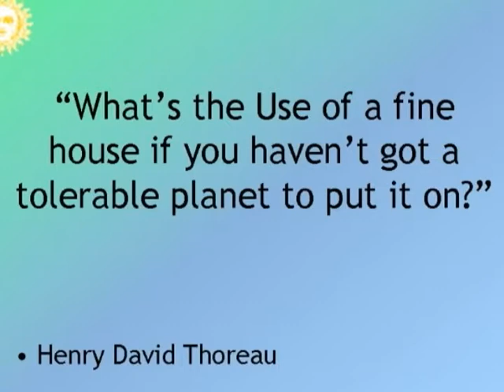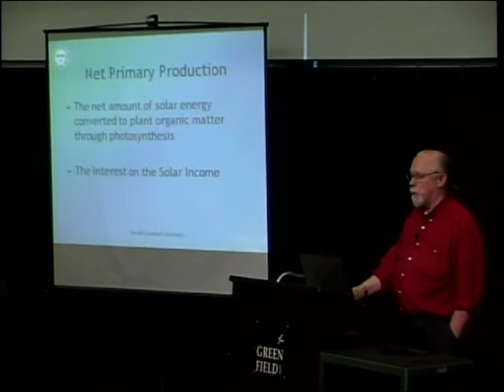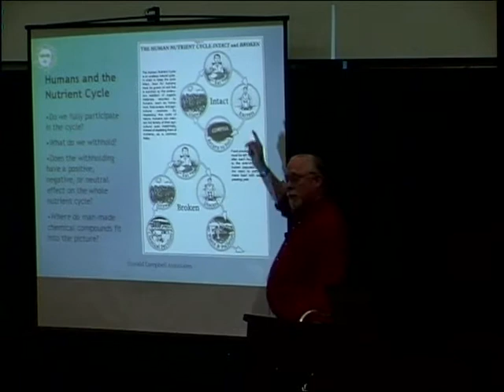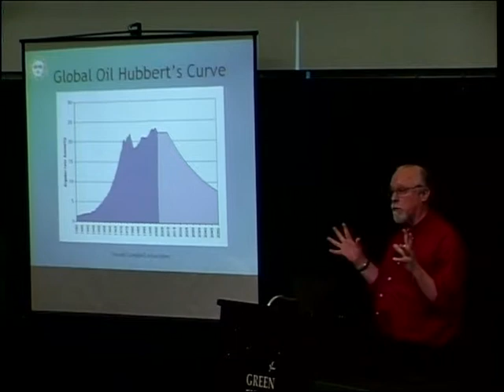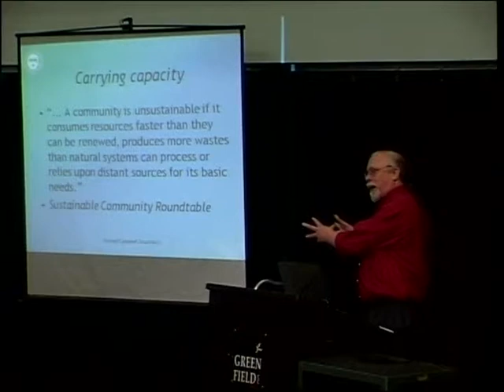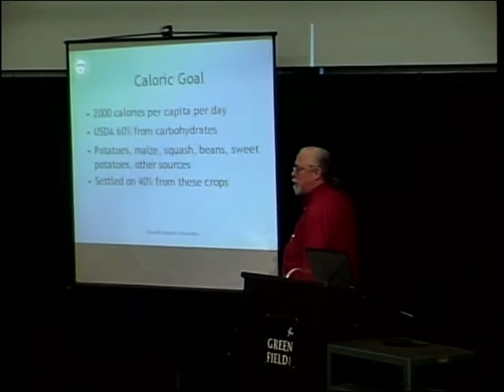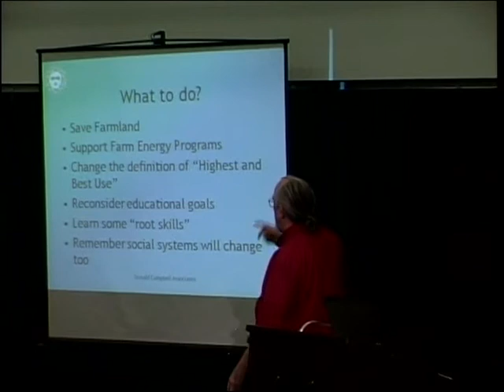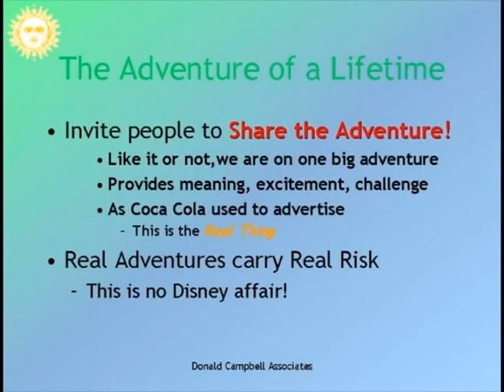Sustainable Food Systems - Don Campbell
Sustainable Food Systems - Energy and Local Agriculture is a presentation by Energy Consultant Don Campbell regarding the vital need to localize food production in light of the pending energy crisis. He looks specifically at the resources of the Pioneer Valley and how to make them more sustainable.